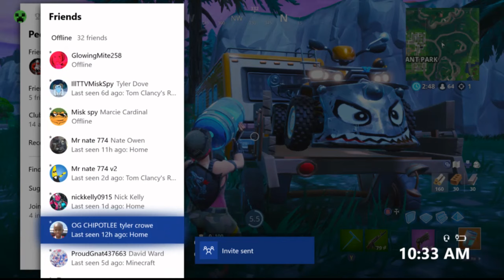The New TAC Shotgun is Better Than The Combat! | Fortnite Battle Royale